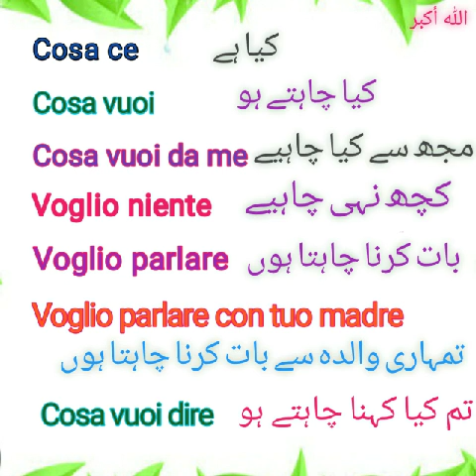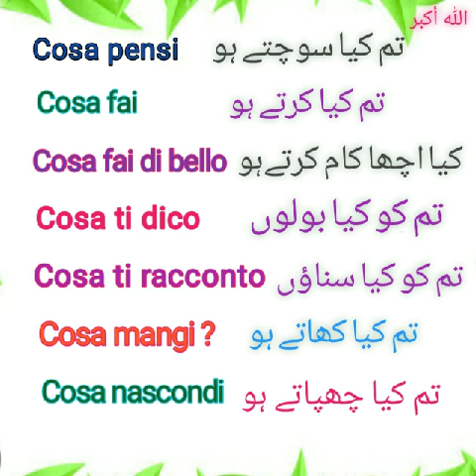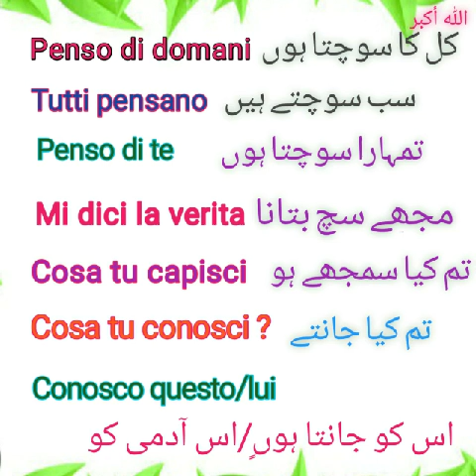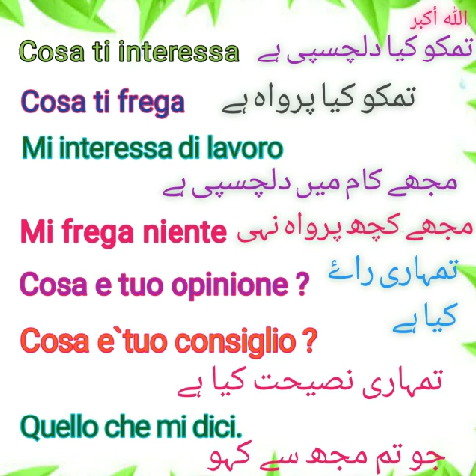Learn daily italian short sentences || روزانہ کےمختصر اور اہم جملے ضرور سیکھیں